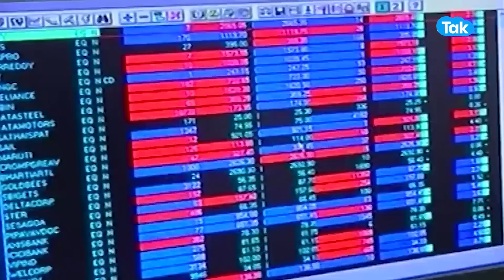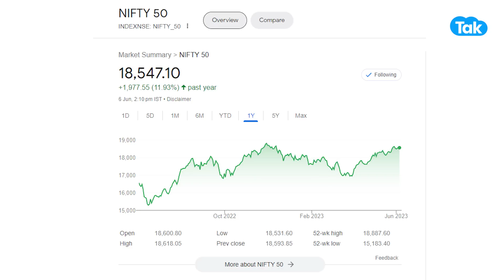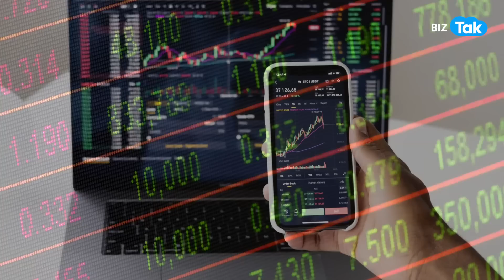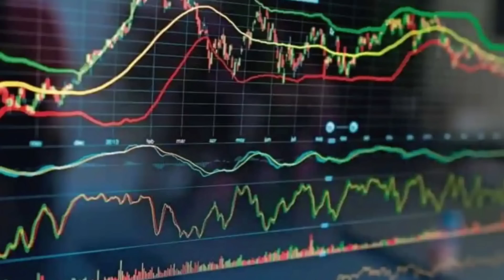भारतीय Share Bazaar में Demat खातों ने कर दिया जबरदस्त खेल, बन गया रिकॉर्ड! | BIZ Tak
Demat account openings rise in May, total count at new high of 118.2 mn
BizTak Premium ज्वाइन करने के लिए क्लिक करें .